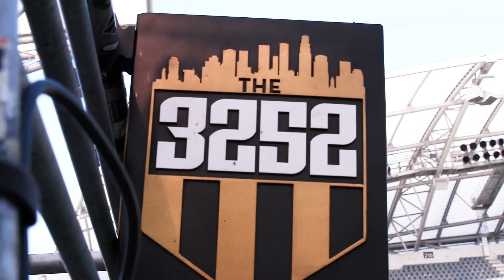Match Frames | LAFC vs Colorado Rapids 5/22/21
"The atmosphere makes such a big difference for us."

Together again. Shoulder to Shoulder.

Match Frames presented by The Law Offices of Jacob Emrani.